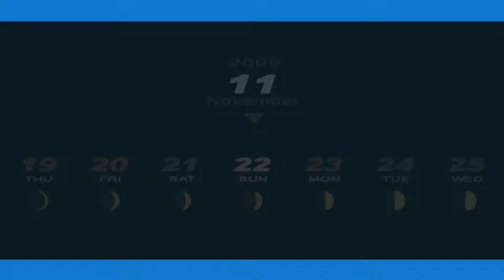Persona 3 Portable - 158 [11/22] Revival & Resolution of Junpei